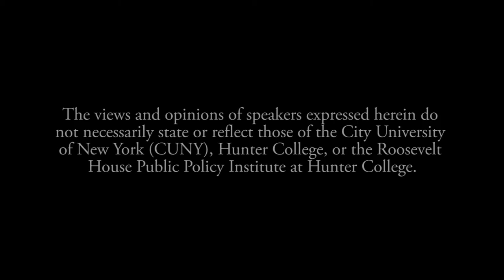Not the Enemy of the People: The Future of Local Investigative Reporting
Roosevelt House hosts a panel discussion moderated by WNYC’s Andrea Bernstein, the current Jack Newfield Visiting Professor of Investigative Reporting at the Roosevelt House Public Policy Institute, and featuring: Pulitzer Prize and James Aronson Award for Social Justice Journalism Winner Sarah Ryley, from The Trace; Daniel Schorr Journalism Prize Winner Sarah Gonzalez from WNYC; and Author Paul Moses, Professor of Journalism at Brooklyn College/CUNY.

Great journalism is experiencing a historical paradox; it’s never been more loved, and it’s never been more distrusted. This all-star panel of award-winning journalists will showcase examples of great local investigative reporting, and discuss the path forward as newsrooms face unprecedented pressures and opportunities.

Welcoming remarks by Roosevelt House Advisory Board Member Dorothy Samuels